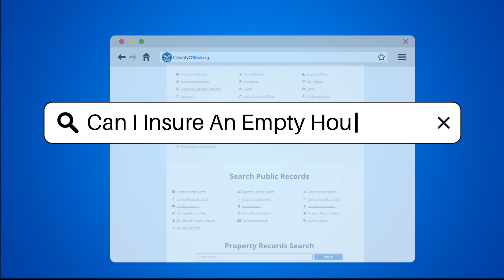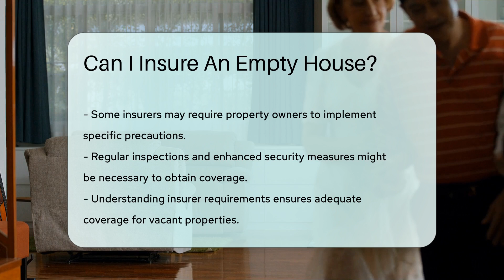Can I Insure An Empty House? - CountyOffice.org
Can I Insure An Empty House? In this insightful video, we delve into the complexities of insuring an empty house and the importance of specialized insurance policies for vacant properties. Standard homeowner's insurance often falls short in covering the unique risks associated with unoccupied homes, such as vandalism, theft, and potential damage from issues like water leaks. If your home meets the criteria for being classified as vacant, typically after 30 days of being unoccupied, you may need a specialized vacant home insurance policy to ensure adequate coverage.

Navigating the intricacies of insuring an empty house requires expert guidance from an insurance agent who can walk you through the available options for vacant home insurance. These specialized policies are tailored to cover risks that standard homeowner's insurance may not account for, providing you with the necessary protection for your vacant property. Some insurers may also stipulate specific precautions to be taken, such as regular inspections or additional security measures, to safeguard the property effectively.

For a comprehensive understanding of insuring an empty house and securing the right coverage, join us for this informative discussion.